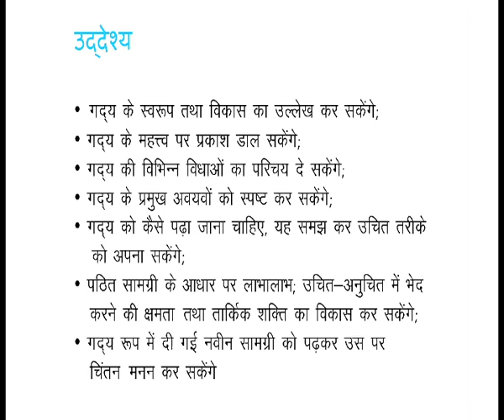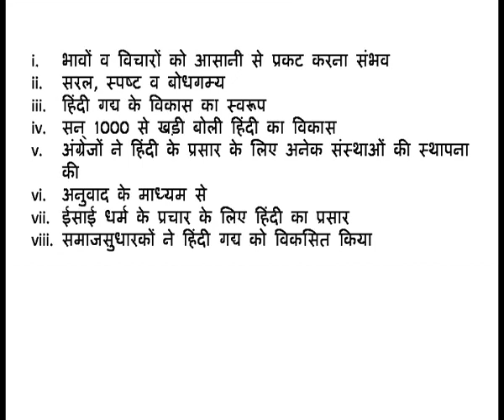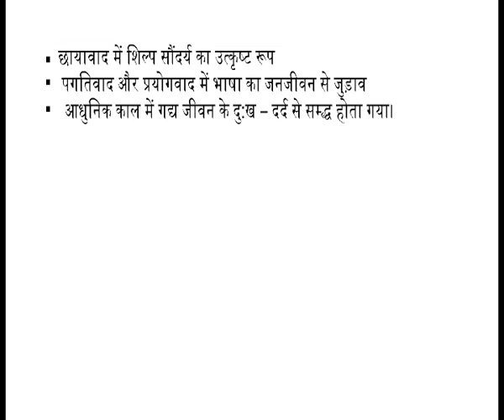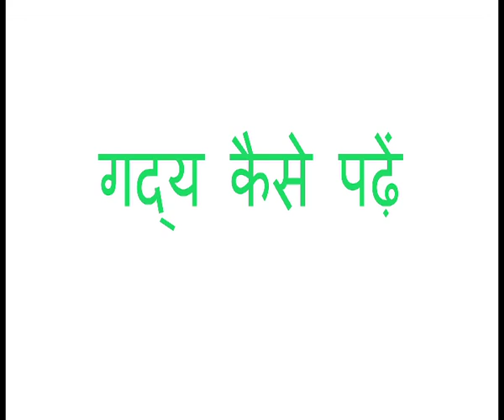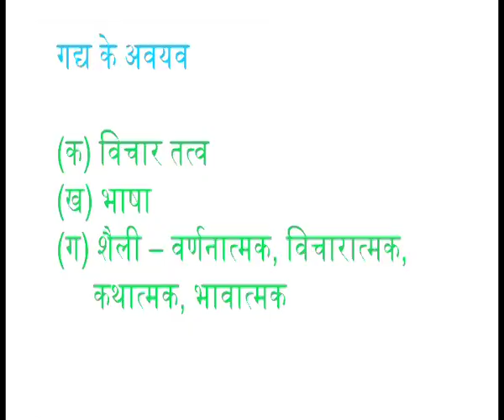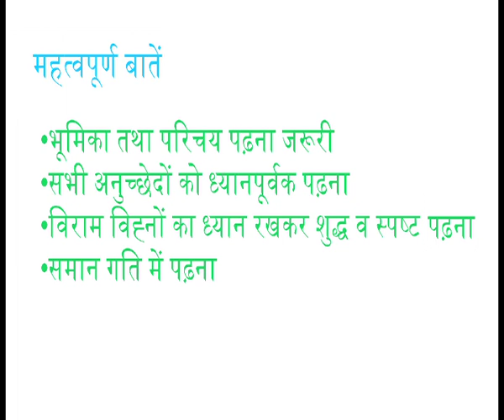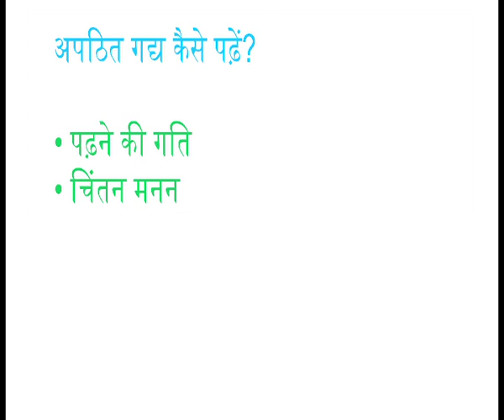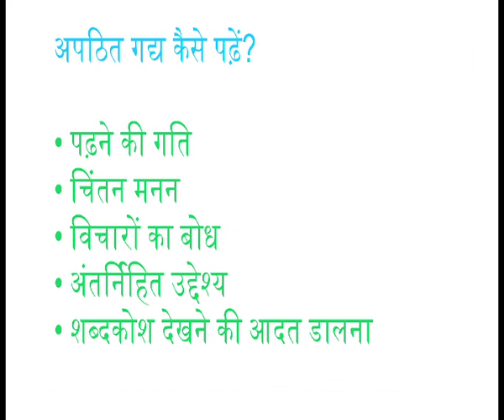पाठ-6 गद्य कैसे पढें?